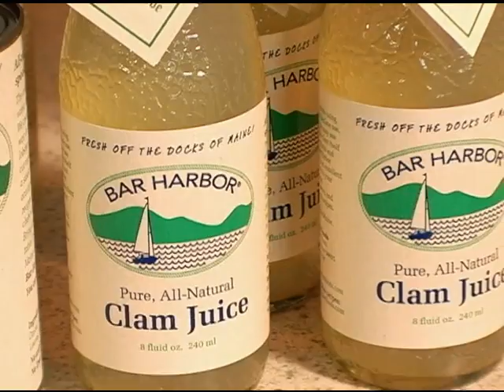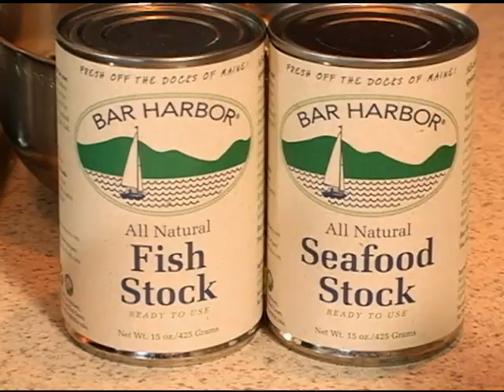The Chef's Kitchen-Lobster Newberg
Tony Clark makes Lobster Newberg and four other dishes using Bar Harbor Foods stock and chowders.